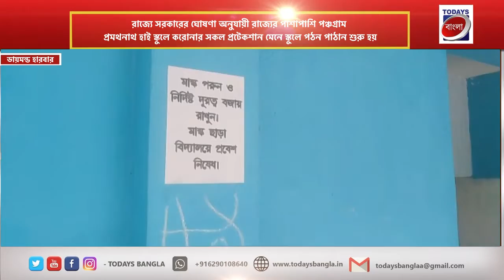রাজ্যের পাশাপাশি পঞ্চগ্রাম প্রমথনাথ হাই স্কুলে করোনার সকল প্রটেকশান মেনে স্কুলে পঠন পাঠান শুরু হয়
todays bangla
todays বাংলা

*বাইজিদ মন্ডল, ডায়মন্ড হারবার :-* মুখ্যমন্ত্রীর নির্দেশ অনুযায়ী আজ ৩ ফেব্রুয়ারি খুলেছে স্কুল ও কলেজ। ডায়মন্ড হারবার শহরের বিভিন্ন স্কুলগুলির পাশাপাশি পঞ্চগ্রাম প্রমথনাথ হাই স্কুলেও ২ ফেব্রুয়ারি সাফাইয়ের কাজ শেষ করা হয়েছে।ক্লাসরুমে সাজানো হয় বেঞ্চ। করোনা পরিস্থিতিতে দীর্ঘদিন বন্ধ ছিল স্কুলের পঠন পাঠন। অনলাইনের মাধ্যমে ক্লাস করত বিভিন্ন স্কুলের ছাত্রছাত্রীরা।করোনা পরিস্থিতি কিছুটা শিথিল হওয়ায় বিভিন্ন মহল থেকে স্কুল খোলার দাবি তোলা হয়। সেই পরিপেক্ষিতে
 নবান্ন থেকে সাংবাদিক বৈঠকের মাধ্যমে রাজ্যের মুখ্যমন্ত্রী মমতা বন্দ্যোপাধ্যায় ঘোষণা করেন ৩ ফেব্রুয়ারি থেকে খোলা হবে উচ্চ বিদ্যালয় এবং কলেজ।
কোভিদ বিধি মেনে খোলা হবে স্কুল ও কলেজ।
মুখ্যমন্ত্রীর ঘোষণার পর তড়িঘড়ি পঠন পাঠনের যোগ্য করে তুলতে সাফাই এর কাজ শুরু করা হয় রাজ্যের সকল স্কুলের পাশাপাশি ডায়মন্ড হারবার স্কুলগুলিতে। ঝাড়পোঁছ এর পাশাপাশি স্যানিটাইজ করা হয় ক্লাস রুম ও স্কুল চত্বরে।পঞ্চগ্রাম প্রমথনাথ হাই স্কুলের শিক্ষকরা স্কুল খোলার প্রথম দিনেই নিজ হাতে প্রত্যেক ছাত্র ছাত্রীদের হতে স্যানিটাইজার দিয়ে করোনার সচেতনার বার্তা দেয় I স্কুলের সহ শিক্ষক গৌতম কুমার পাল তিনি বলেন প্রধান শিক্ষক আবু সাইদ হালদার আজ অফিসিয়াল কাজে ব্যাস্ত থাকার জন্য আমাকে অনুমতি দিয়ে যান I তারই পরিপ্রেক্ষিতে তিনি বলেন এই স্কুলের আর্থিক দিক দিয়ে অনেক সংকটের মধ্যে রয়েছে বলেও জানান এবং তিনি স্কুলের পঠন পাঠান নিয়ে আরও বলেন,,,,